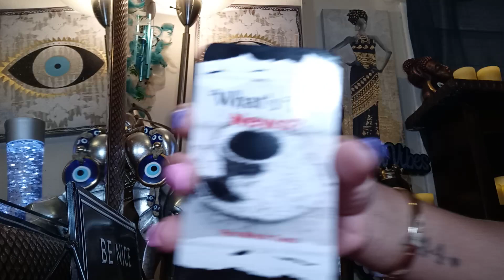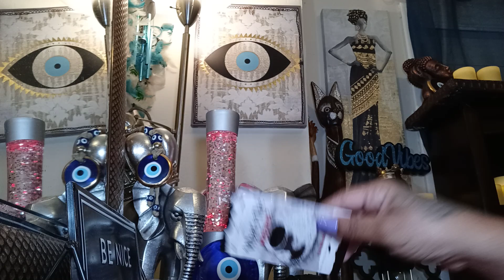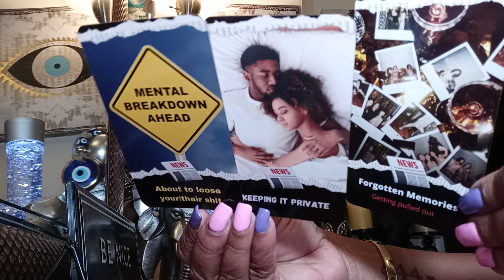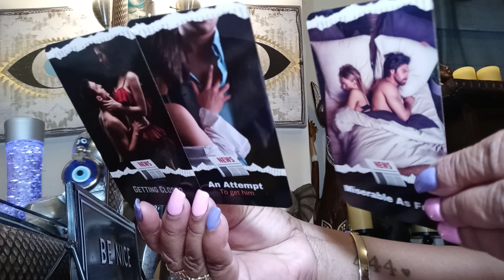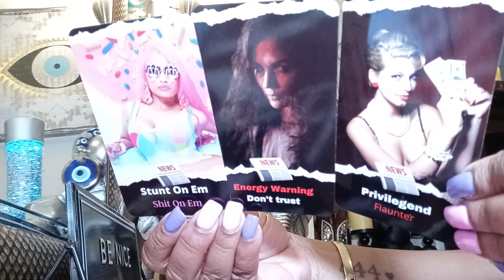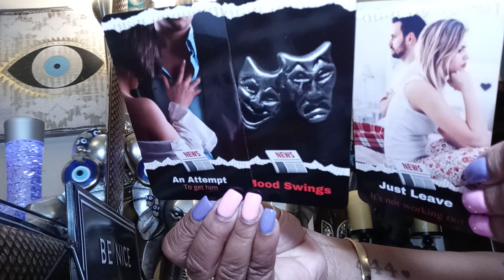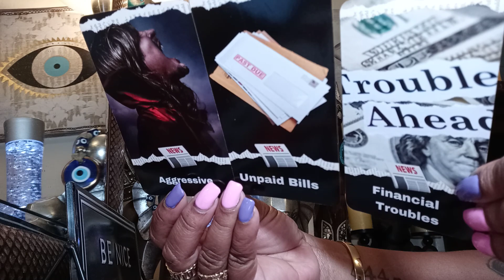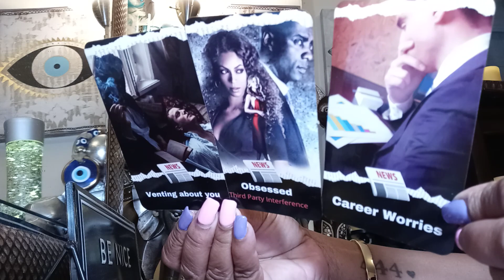Divine Masculine So Done💥 wit Karmic Blocking Sex Barley Talking Ready 2go IRRESISTIBLE Empress💎 😘